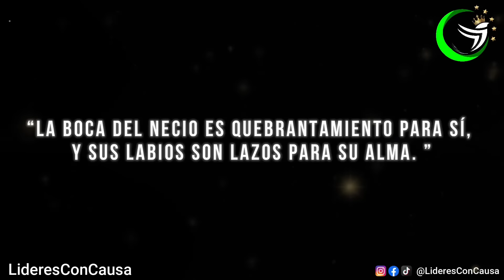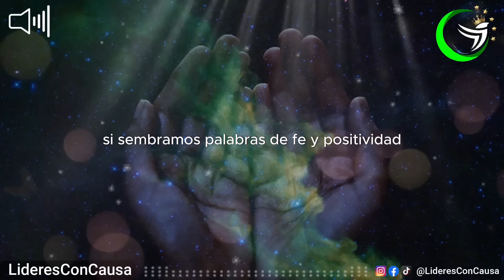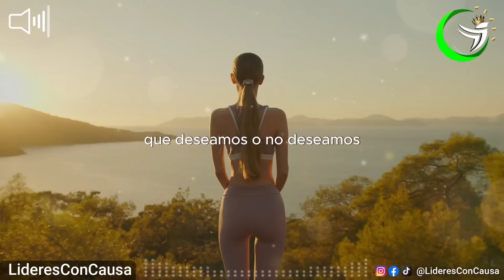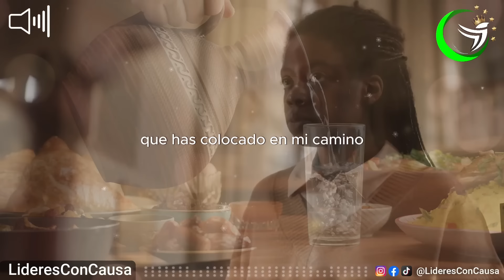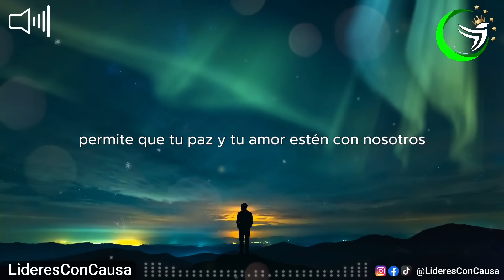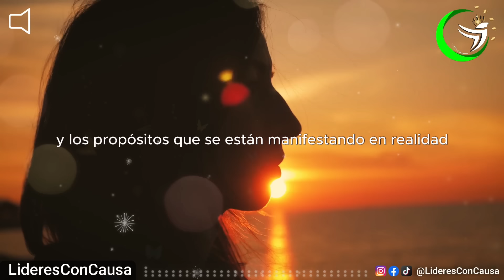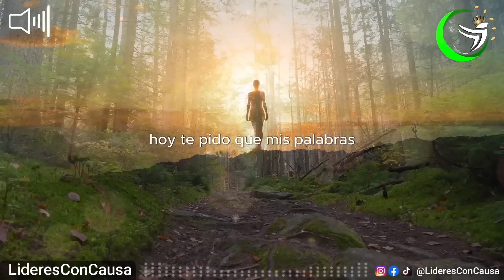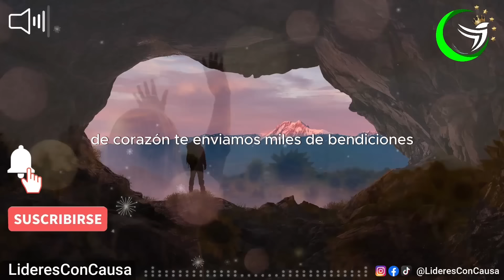ORACIÓN PARA INICIAR EL DÍA, DAR GRACIAS A DIOS Y PEDIR SU AYUDA | MOTIVACION PARA LA MAÑANA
ESCUCHA esta Oración DIARIA para empezar el día Con GRATITUD, ESPERANZA Y FE..
en el El Salmo 19:14 dice: “Las palabras de mi boca y la meditación de mi corazón sean agradables ante tus ojos, oh Señor, roca mía y Redentor mío.”
Aquí el salmista, reconoce y pide a Dios que sus palabras sean agrandables a él. así mismo nosotros debemos tener cuidado y pedir la sabiduría necesaria para edificar nuestras vidas con cada palabra que pronunciamos día a día. Las palabras son grandes recipientes de poder, tú eliges qué tipo de poder llevan.
Nuestras palabras tienen el poder de destruir y el poder de edificar. Proverbios 12:6

NO INICIES TU DIA SIN HACER ESTA HERMOSA ORACIÓN..

Edicion: lideresConCausa
Videos : VIDEOBLOCKS

Whitesand (Martynas Lau)
Title: Eternity